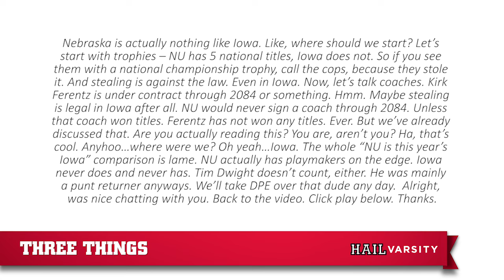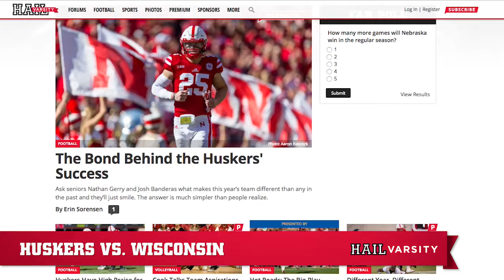It's About to Get Real | Hail Varsity S2 | E7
The Nebraska Huskers have said they are ready for a challenge. Well, the time has come for the Huskers as they prepare to face the Wisconsin Badgers. At Camp Randall. At night. It's about to get real and we're breaking it all down in this week's episode of Hail Varsity's No Huddle.

The greatest fan base in the country deserves a magazine that equals that commitment. Hail Varsity is that magazine. Combining world-class photography, unforgettable stories, cutting edge analysis and commentary in a handsomely designed package using the highest quality materials, Hail Varsity is committed to covering the Cornhuskers unlike anyone else.

That’s our focus, but it’s for you, the fans of Nebraska athletics. Hail Varsity magazine is “The Voice of Husker Nation."